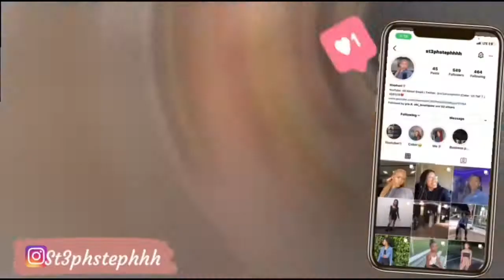COLLEGE MOVE OUT DAY VLOG | COKER UNIVERSITY🐍